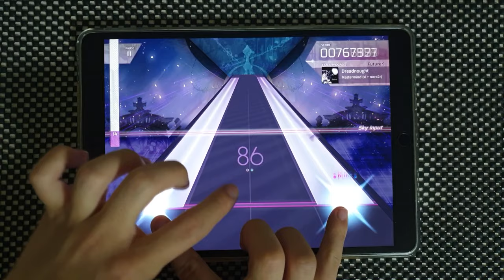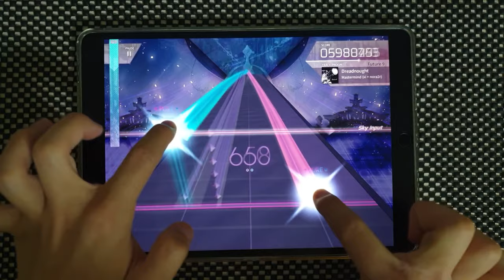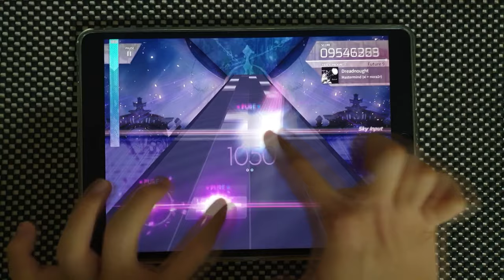【Arcaea】 Dreadnought [FUTURE 9] PURE MEMORY 10'001'087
Arcaea v2.2
Mastermind(xi + nora2r) - Dreadnought
Speed: 4.5

Device:
iPad Pro 10.5
Recording Device:
Galaxy Note 9
ZOOM H4n